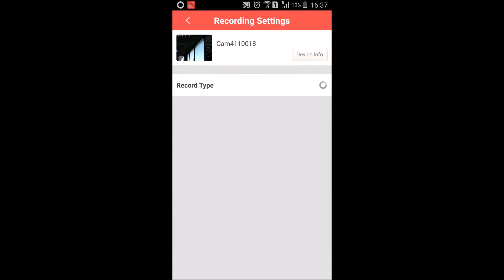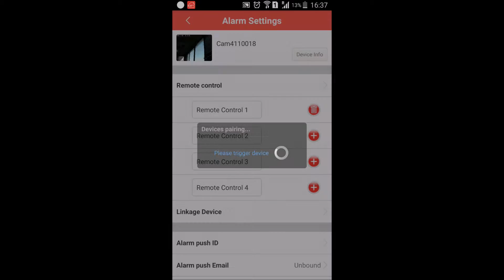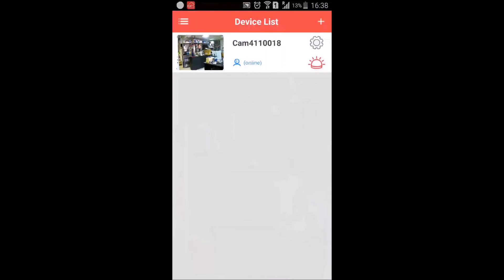מצלמת אבטחה ממונעת בתית בחיבור אלחוטי המתחברת לגלאי נפח או גלאי דלת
מצלמת אבטחה ממונעת ביתית לחיבור חוטי או אלחוטי המתחברת לגלאי נפח גלאי תנועה או גלאי עשן .חיבור לסמארטפון באמצעות אפליקצית הבית החכם של טומסון .קבלת התרעות על פתיחת דלת גילוי תנועה או גילוי עשן ישיורות לנייד .